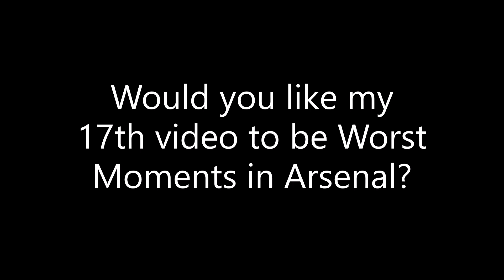Arsenal Update 1